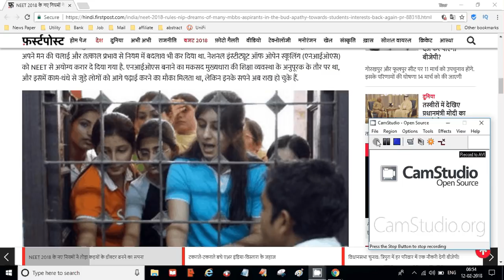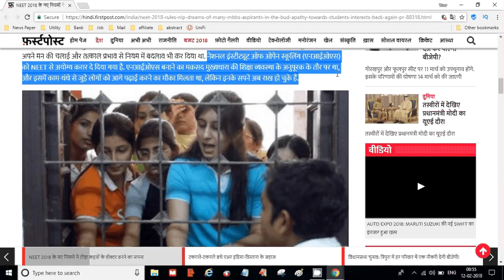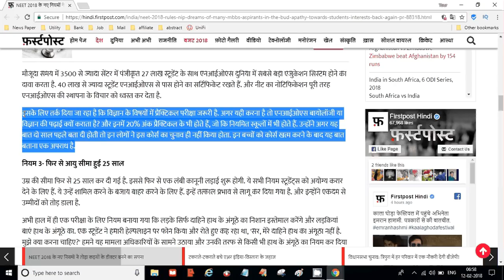Why NIOS Degree Is not Valid ? Your Online Partner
CTET 2019 : Central Teacher Eligibility Test
AP TET 2019 : Andhra Pradesh Teacher Eligibility Test
TS-TET 2019: Telangana State Teacher Eligibility Test
SSA Assam TET 2019 :  Assam Primary Teacher Eligibility Test
BE TET. 2019 : Bihar Elementary Teacher Eligibility Test
MAHA TET 2019 : Maharashtra  State Teacher Eligibility Test 2019
UP TET 2019 : Uttar Pradesh TET Teacher Eligibility Test
Uttarakhand TET (UTET) 2019:  Uttarakhand Teacher Eligibility Test
WBTET 2019: West Bengal Teacher Eligibility Test 2019
SLST 2019: West Bengal State Level Selection Test 2019
Arunachal Pradesh TET : Teacher Eligibility Test
OSSTET 2019: Odisha Secondary School Teacher Eligibility Test NIOS DELED INFO AND TEACHER JOB yahan se dekhen